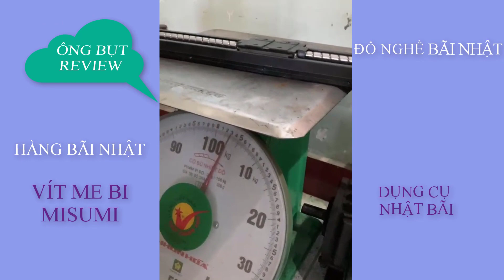Vít me bi Misumi | Hàng bãi Nhật | Ông Bụt Review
Dụng cụ đồ nghề Nhật, đồ nghề Nhật bãi mới nhất